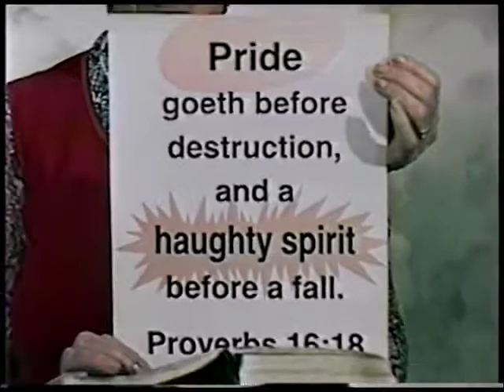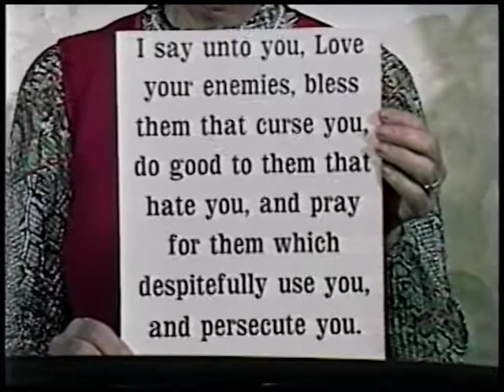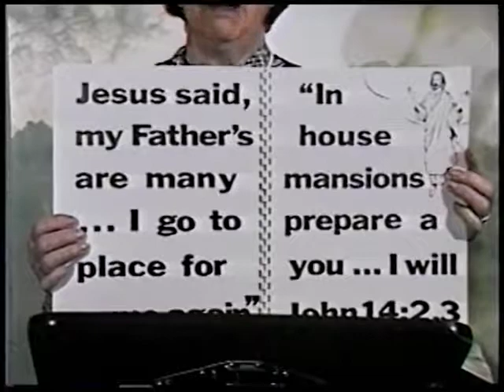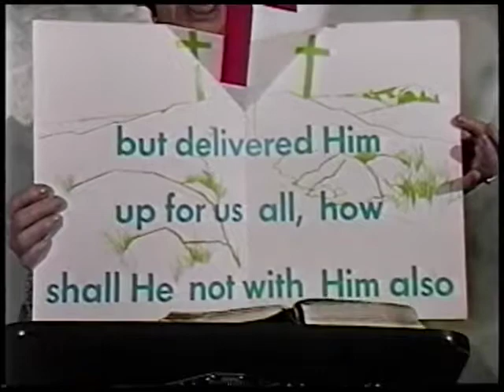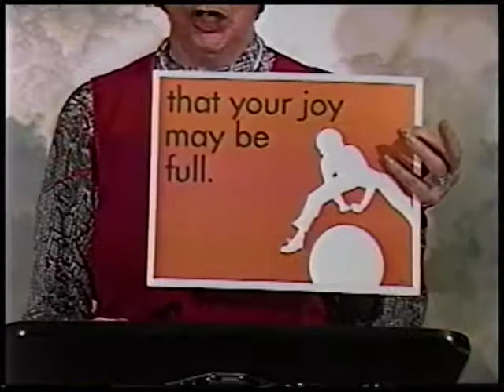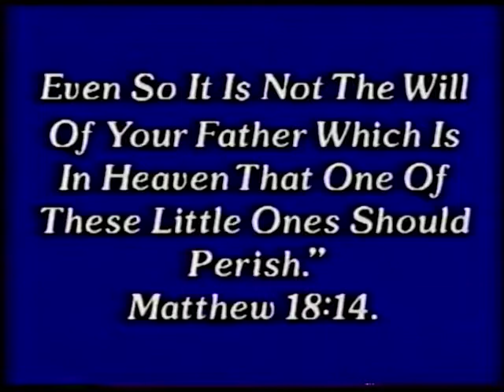Good News: Inheritance part3